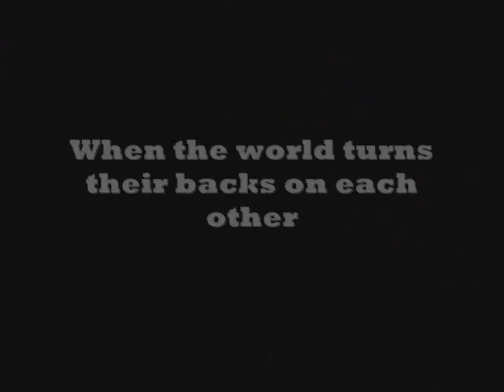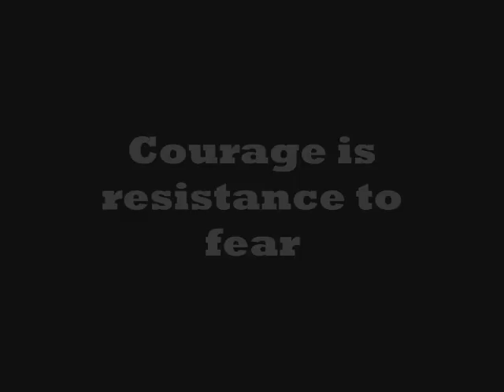"After Us" (Short Movie) Trailer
Dead Head Video Production's first movie. Released January 2011.